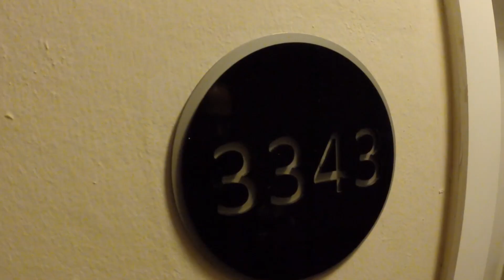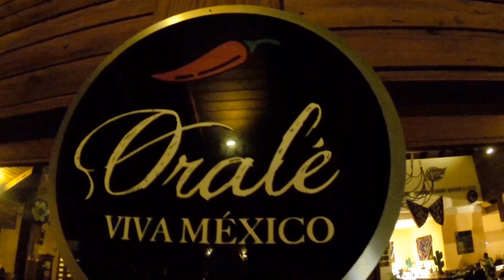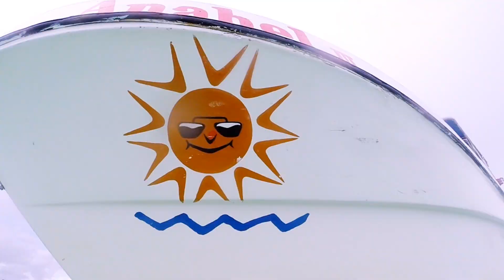Punta Cana 2014 vs GoPro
One week stay at Punta Cana... coconuts, palm trees, warm sea, good people and very nice place. Saona Island was great as well.
A perfect place for lovers !
All filmed with GoPro Hero3+ Black Edition